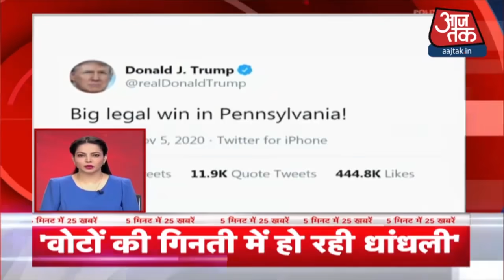Hindi News Live: देश-दुनिया की इस वक्त की 25 बड़ी खबरें I 5 Minute 25 Khabaren I Top 25 INov 6, 2020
Aaj Ki Taaja Khabar: America का राष्ट्रपति चुनाव अब कानूनी लड़ाई में फंस चुका है. कई राज्यों में पिछड़ने के बाद राष्ट्रपति Donald Trump ने कोर्ट का रुख किया है, तो वहीं Joe Biden समर्थकों से धैर्य रखने के लिए कह रहे हैं. अभी करीब आधा दर्जन राज्यों में काउंटिंग जारी है, जहां लगातार स्थिति बदलती हुई दिख रही है. लेकिन अभी तक की जंग में Joe Biden जीत के करीब दिख रहे हैं.